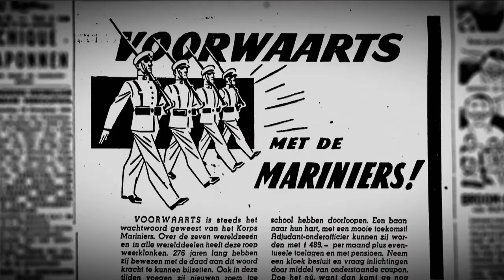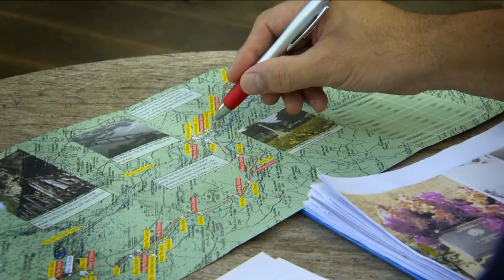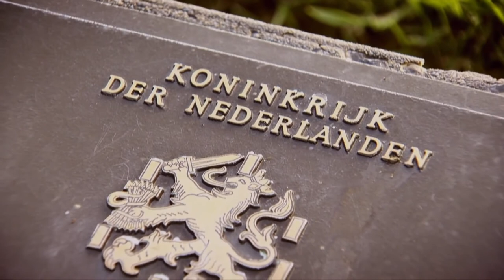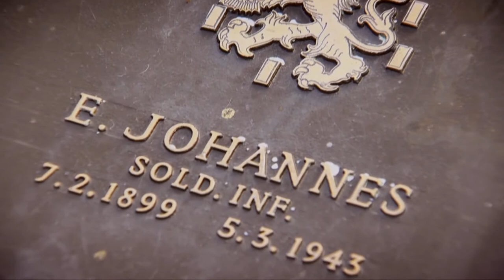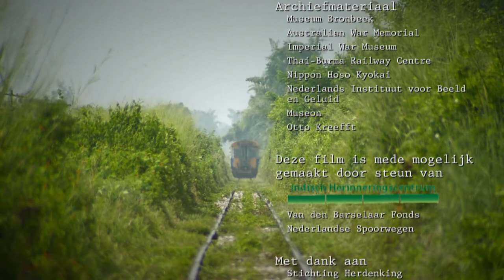Spoor van 100 000 doden documentaire over Nederlandse krijgsgevangen aan de Birmaspoorweg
Documentaire over de Birma Siam spoorweg van Twan Spiers gefilmd tijdens de eerste SHBSS-pelgrimsreis in 2013. Meegereisde veteranen worden geïnterviewd.